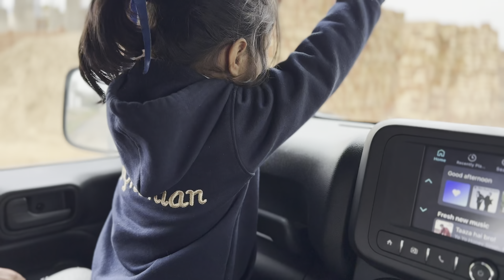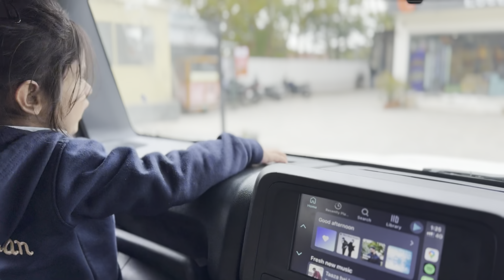Picking Avisha from school everyday || Day 10 || 5th March 2024